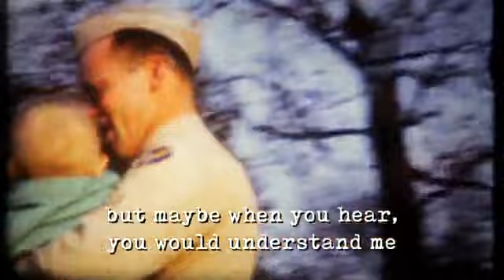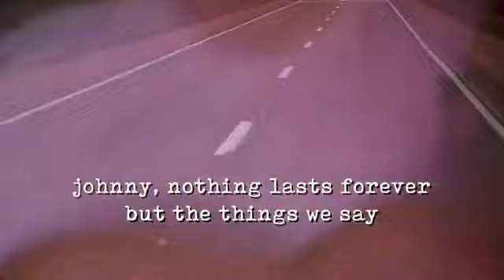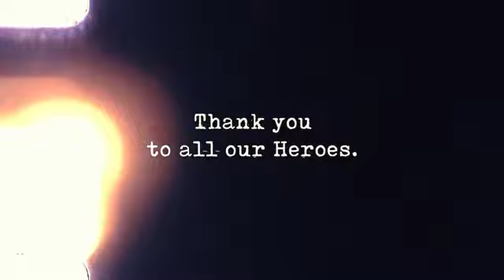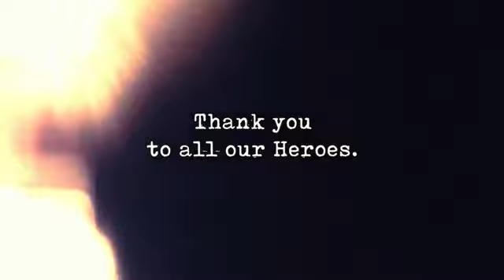"Hereos" by Michael Delguidice - Memorial Day Video Debut 5/25/20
Like our Facebook Page to receive upcoming show notifications!